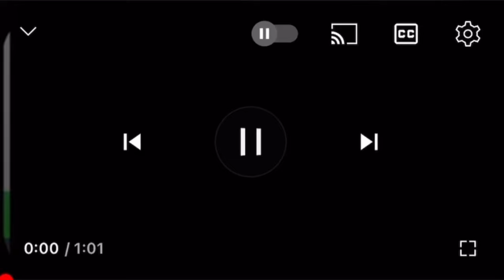中央線の高尾駅〜相模湖駅で人身事故が発生【リアルタイム速報】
2024年07月09日14時24分ごろ中央線の高尾駅〜相模湖駅で人身事故が発生した模様です。中央本線_(JR東日本)での人身事故は今年20件目です。